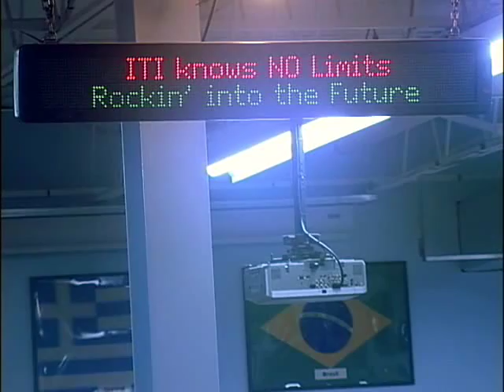GE Groundbreaking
Florida Governor Rick Scott, Pinellas County Commissioner Norm Roche, Clearwater Mayor George Cretekos, State Representative Ed Hooper and General Electric Energy Management CEO Mark Begor have broken ground on a new 190,000 square foot manufacturing Center of Excellence in Clearwater, Florida. The facility is expected to create 250 jobs.